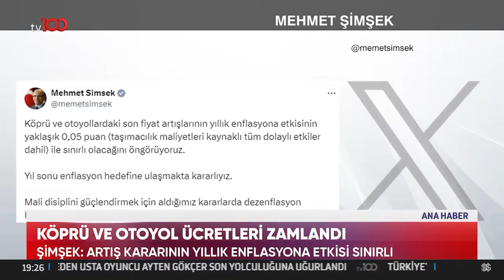Uraloğlu: Bakım ve İşletme Giderleri İçin Yaptık | TV100 Ana Haber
Köprü ve otoyol ücretlerine zam geldi, Uraloğlu ve Şimşek konu hakkında konuştu. "KÖPRÜ VE OTOYOLLARA ZAM"

TV100'ÜN YENİ FREKANSI:

Frekans: 11837
Polarizasyon: V
Sembol Oranı: 30000
Fec:2/3

2'NCİ FREKANS

Fec:2/3